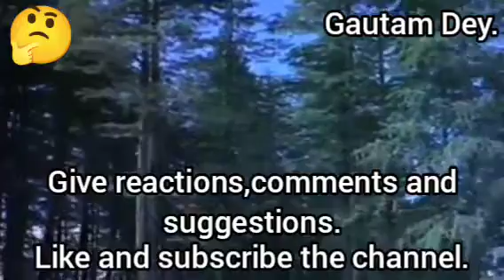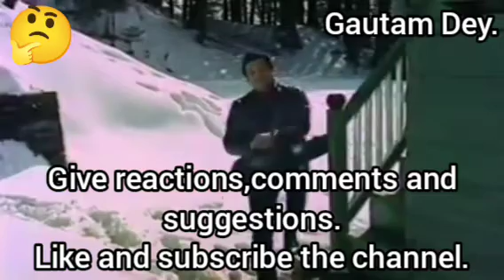Movie:Phir kab Milogi;Song:Kahin Karti Hogi Woh Mera Intezar;Singer:Mukesh & Lata Mangeshkar.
Movie:Phir Kab Milogi;Song:Kahin Karti Hogi Woh Mera Intezar;Singer:Mukesh and Lata Mangeshkar;Starcast Bishwajeet & Mala Sinha.